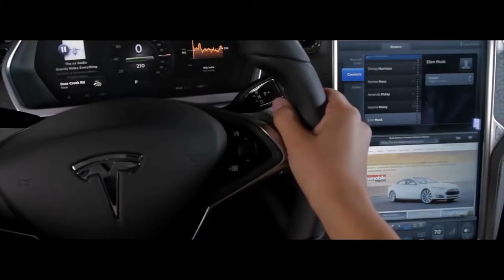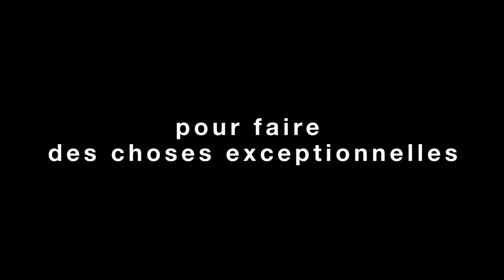Vidéo Corporate - SCC, en 2016, ensemble.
Cultivons l'exceptionnel